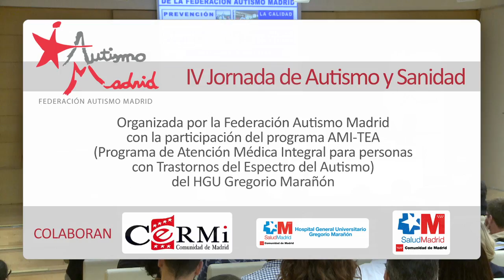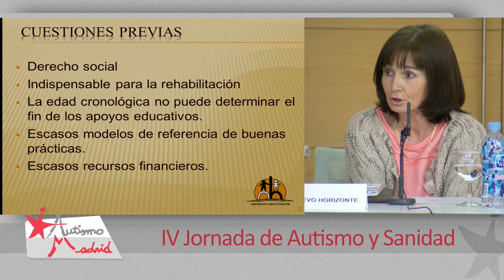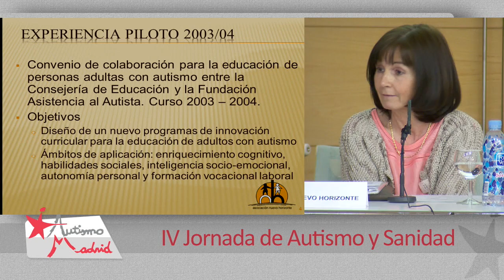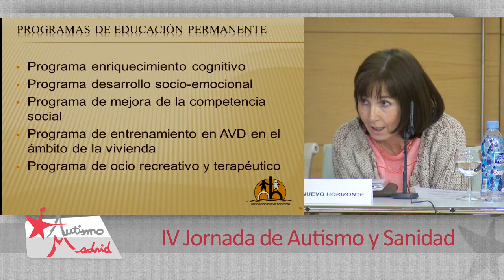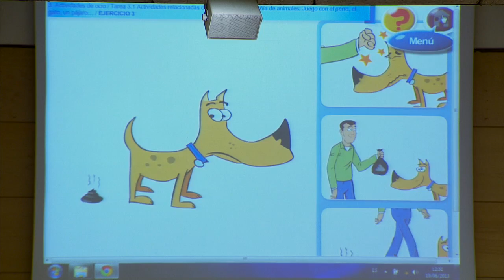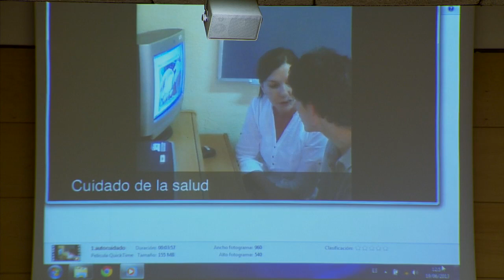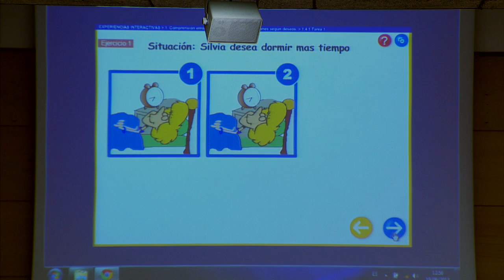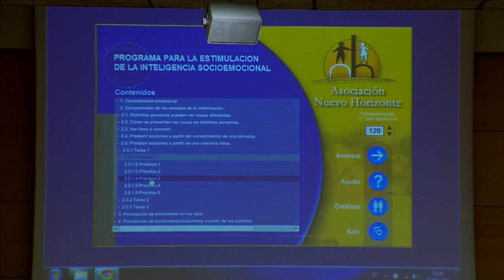IV JORNADA AUTISMO Y SANIDAD - 19/6/2013 - MESA REDONDA - ASOCIACIÓN NUEVO HORIZONTE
MESA REDONDA:  BUENAS PRÁCTICAS EN ACCIONES DE VIDA ACTIVA Y ENVEJECIMIENTO CON ÉXITO EN ADULTOS CON TEA

Carmen Muela - Asociación Nuevo Horizonte
Marina Jodra - Asociación Nuevo Horizonte

Organizada por la Federación Autismo Madrid con la participación del programa AMI-TEA (Programa de Atención Médica Integral para personas con Trastornos del Espectro del Autismo) den Hospital General Universitario Gregorio Marañón.

Colaboran:   CERMI, HGU Gregorio Marañón, SaludMadrid CAM